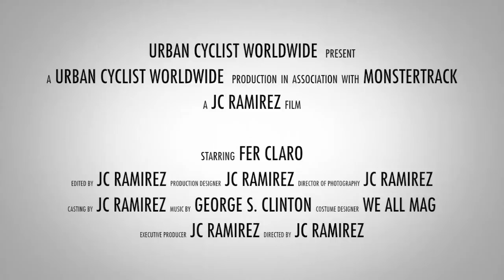Fer Claro rides New York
Fer Claro from Spain is visiting New York City.